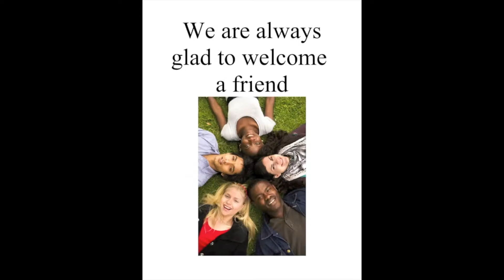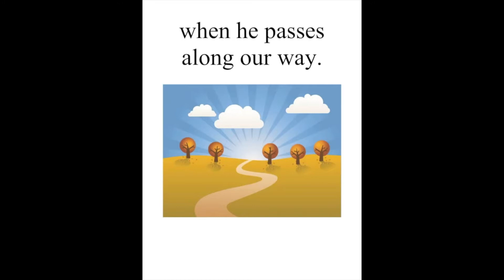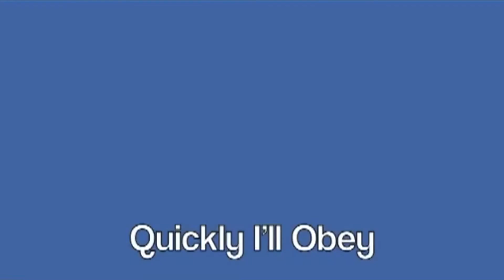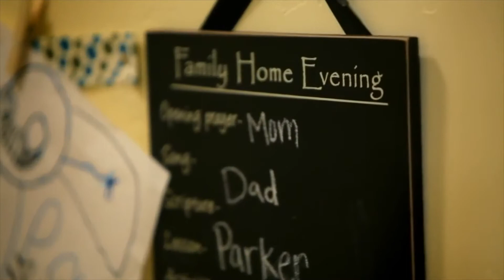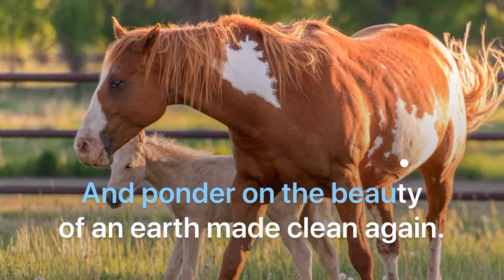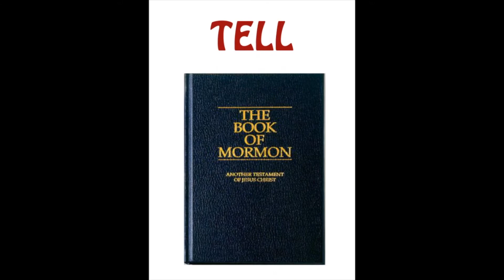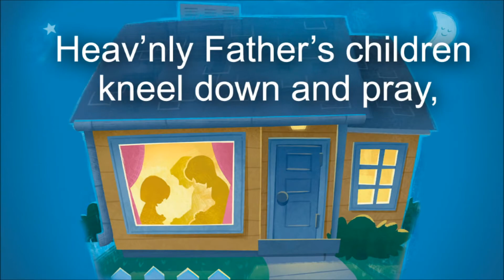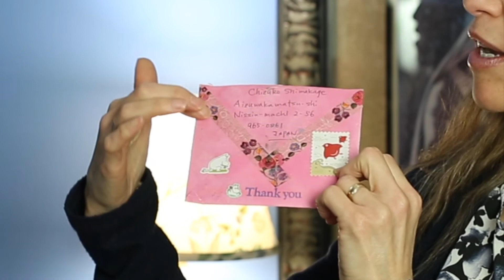Falcon Hill Singing Time January 3, 2021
Hello, My Charming Primary Friends!

Let’s celebrate the new year around the world!

Supplies needed for singing today:
World map (link below)

Happy Singing!